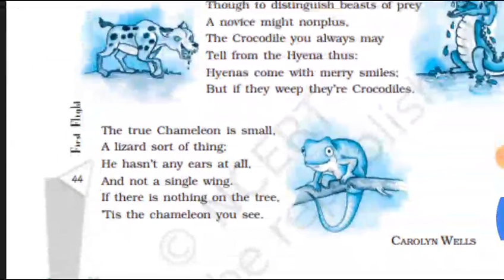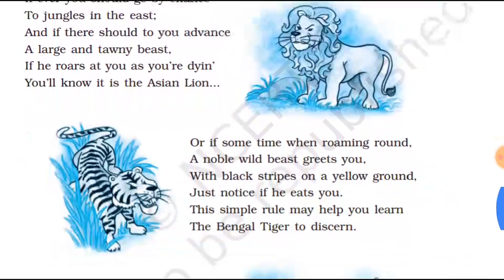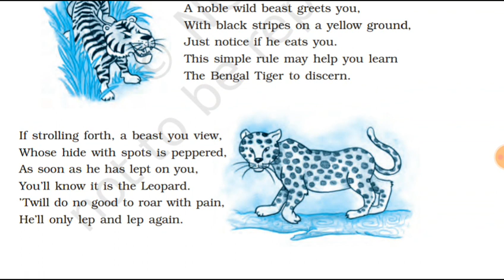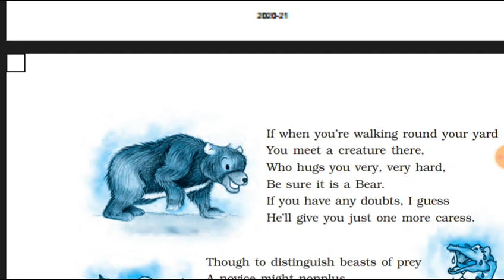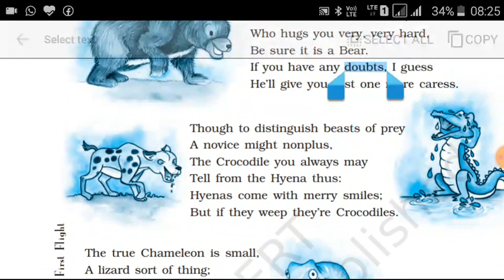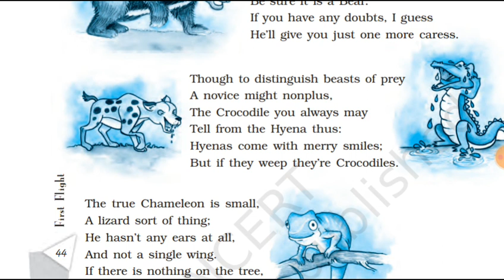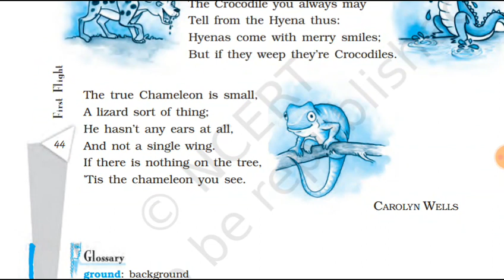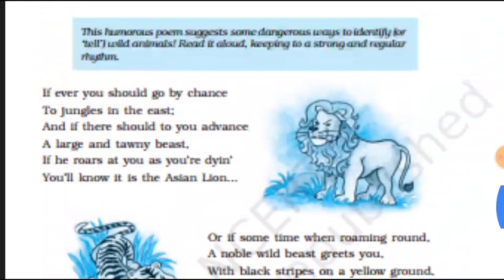How to tell wild animals //by Carolyn Wells/class 10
By Shree Kant Sir ।।  ncert /cbse poem class 10।।How to tell wild animals ।। a humorous way to identify wild animals ।। explained by shree kant sir.